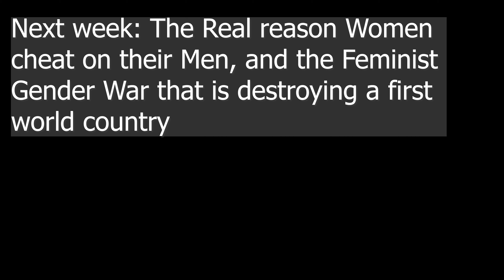The Biggest Issue in the Muslim Community: Rise of Incel Virgins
New series on Feminism, get ready to be told the cold hard truth!